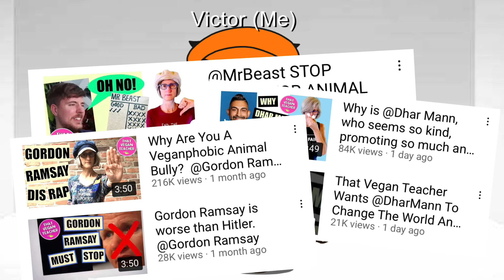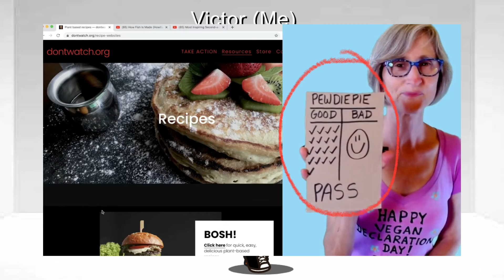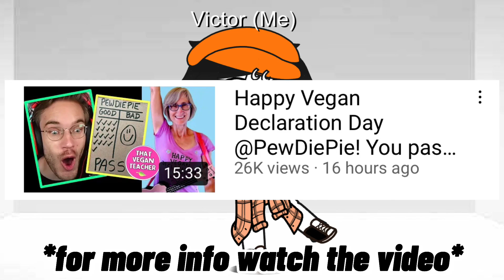(Probably) THE WORST VEGAN on the planet goes after PEWDIEPIE..